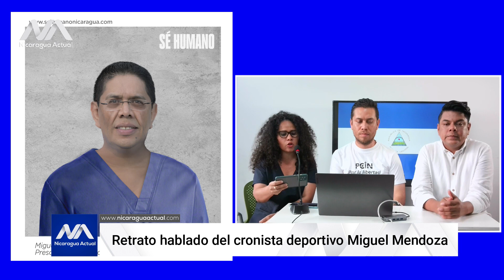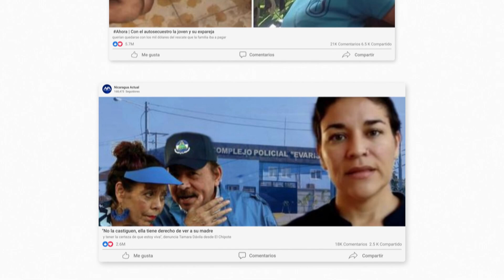Justicia de Ortega -Murillo sólo presentó a cuatro presas políticas y 16 varones